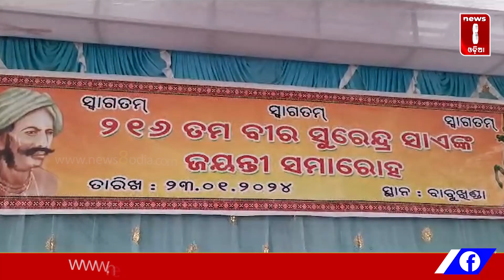ଆଜି ହେଉଛି ସୁରେନ୍ଦ୍ର ସାଏଙ୍କ ୨୧୬ ତମ ଜନ୍ମ ଜୟନ୍ତି